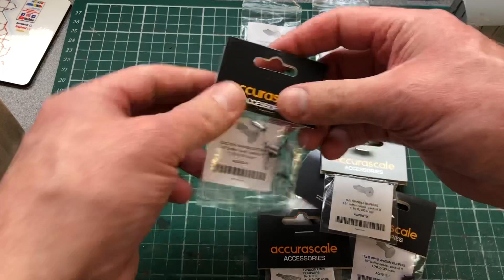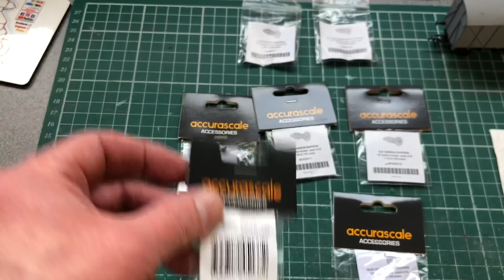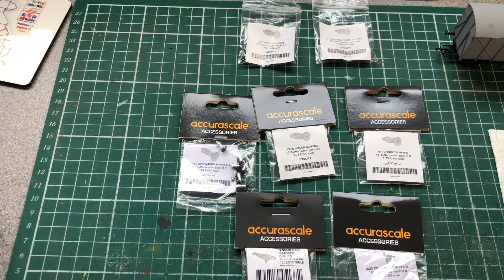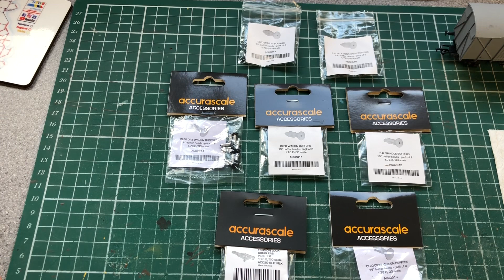No 62. Rails of Sheffield BARGAINS & Accurascale Reasonably Priced Accessories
Hi all
In this video we look at some bargains from Rails of Sheffield.
Some buffers & coupling accessories from Accurascale.
Plus in between we have some trains running so it’s not all talking.

Keep safe and well
Andy